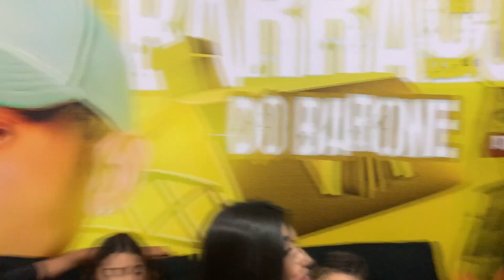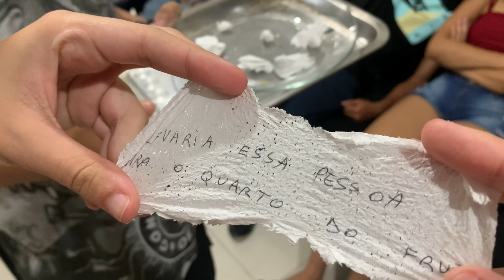YARA E GUSTAVINHO SE DESENTENDERAM NA FRENTE DE TODOS!!!